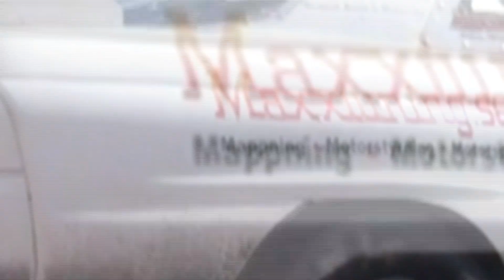White Trash GT-R at Bilsport Actionmeet 2015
White Trash GT-R at Bilsport Actionmeet 2015 (Mantorp Park)
Movie by me.